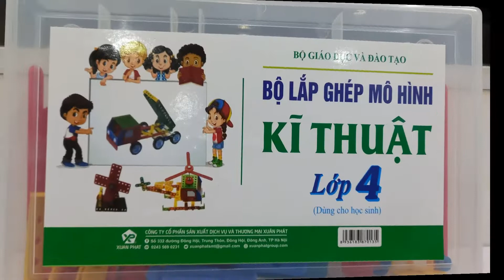Hướng dẫn lắp cối xay gió quay siêu nhanh cực đơn giản | How to assemble a model of a windmill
Hướng dẫn lắp ráp mô hình cối xay gió phiên bản cực đơn giản. Phiên bản này cho phép tốc độ cánh quay siêu nhanh.
Nếu cảm thấy thú vị, các bạn vui lòng nhấn nút "Thích", "Share" và "Đăng ký" kênh để ủng hộ kênh.